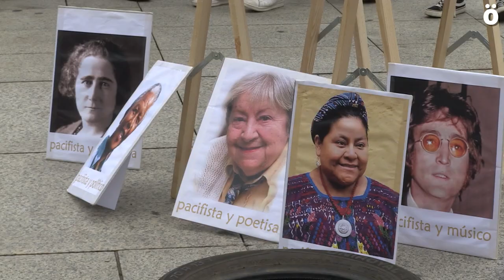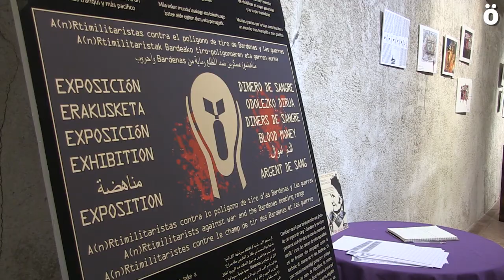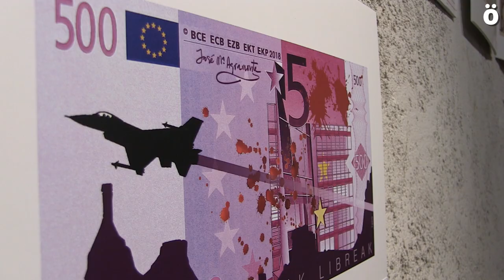Exposición "Dinero de Sangre" sobre el Polígono de Tiro de Bardenas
En la exposición “Dinero de sangre” diferentes a(n)Rtimilitaristas exponen sus obras de protestARTE contra el Polígono de Tiro de las Bardenas y las guerras. Exposición que se puede visitar en el Palacio Condestable de Iruñea hasta el 15 de diciembre.

Con esta exposición quieren denunciar "los preparativos de guerra que constantemente se realizan en este parque natural, el militarismo y la desvergüenza de unos países a los que solo les interesa el petróleo y las materias primas, así como la de algunos ayuntamientos de la zona y el Monasterio de la Oliva, que cobran ese dinero manchado de sangre".

Las obras se venden, y con el dinero recaudado gracias a las obras de arte donadas gratuitamente por l@s aristas, se seguirá financiando la lucha contra el polígono y por un mundo más pacífico.